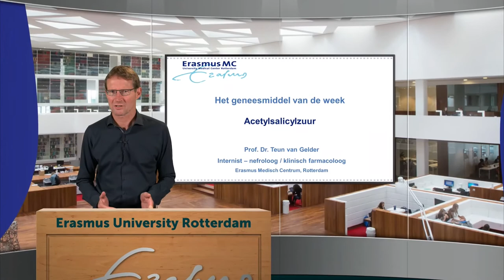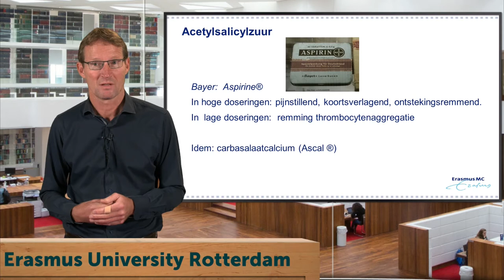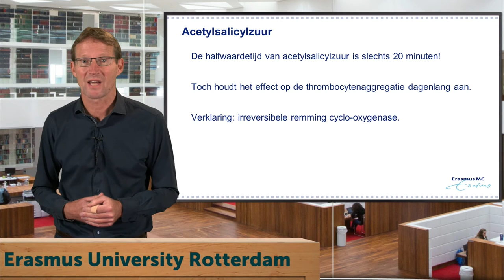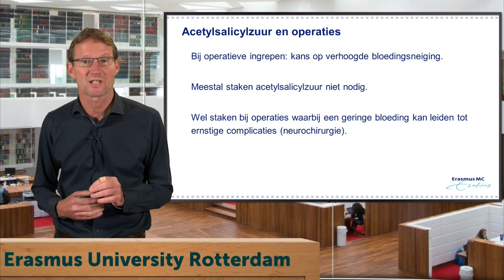Geneesmiddel van de week - Acetylsalicylzuur